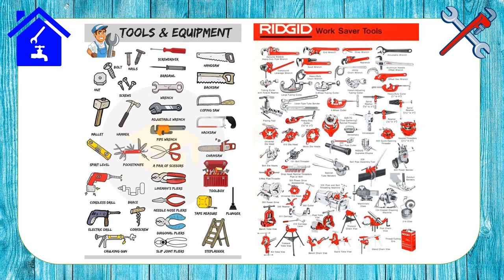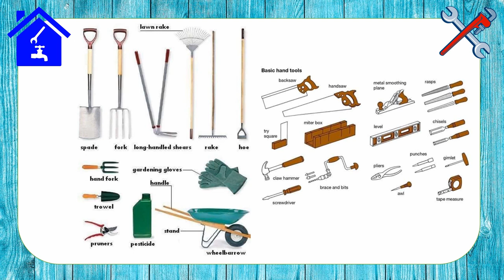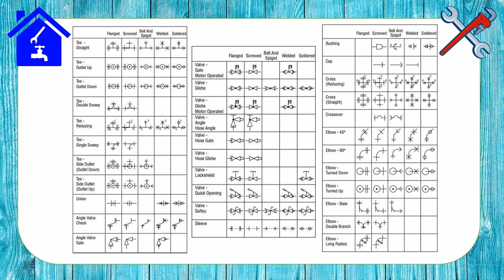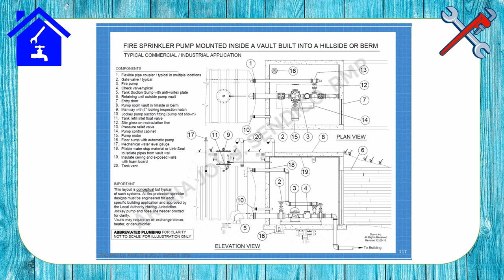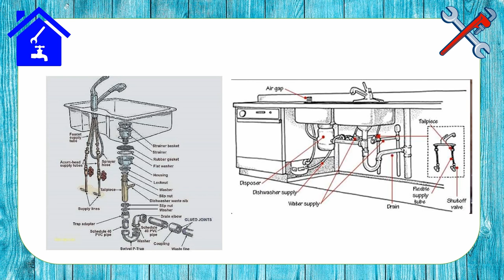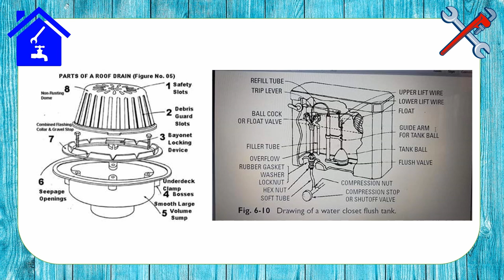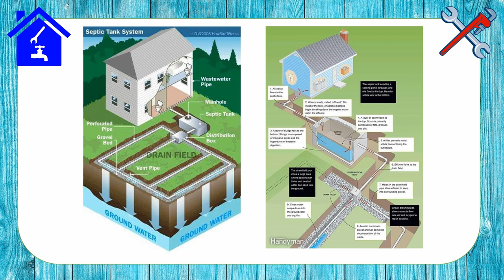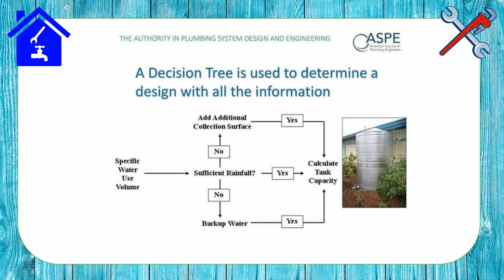Practical Problems in Master Plumber Exam [Drawings & Diagrams] | JuanderTrivias.ph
If you are an aspiring Master Plumber, please make time to watch this video to learn what are the Drawings and Diagrams you need to study in preparation for the Practical Problems in the Master Plumber Licensure Examination since it is the most difficult subject area compared to others.

Should you wish to have my compilation of reviewers, please like this video, subscribe to this channel, and drop your email address below so I can share the files to you.